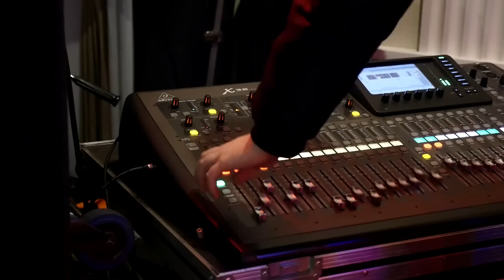Zwiastun - klasa IV TŻ Garwolin